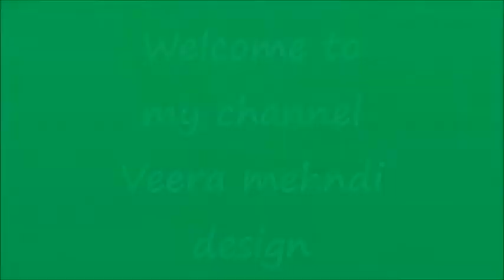Stylish & Simple Mehndi design for Hands||Easy Arabic Mehndi Design||New Mehndi design for Hand 2020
If you are looking for a stylish simple and beautiful Arabic mehndi design for upcoming festivals or wedding then this YouTube mehndi video tutorial is really going to help you a lot !!

This mehndi design is good for any festival or ceremony like Karva Chauth, Teej, Eid, Raksha Bandhan (Rakhi), Krishna Janmashtami, Diwali, Holi, Party, Engagement, etc.